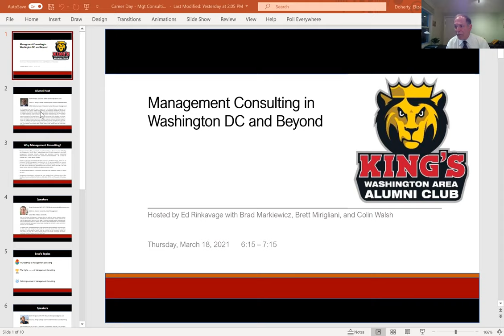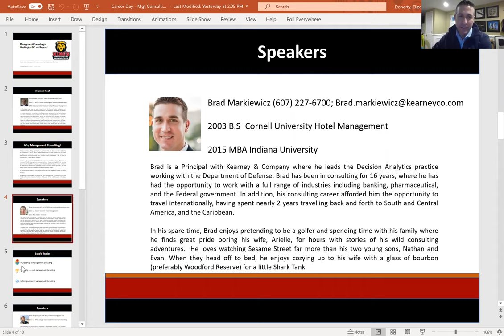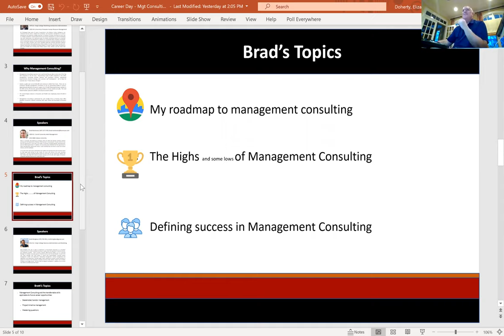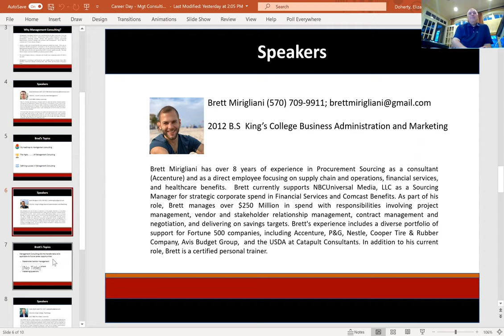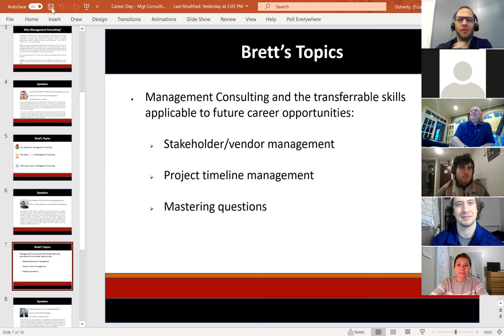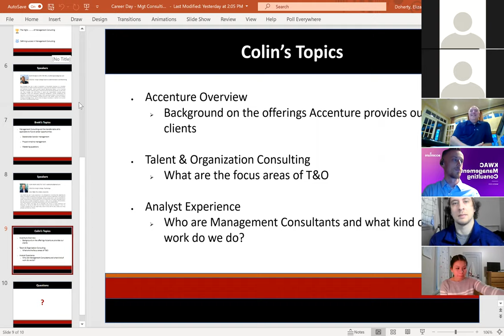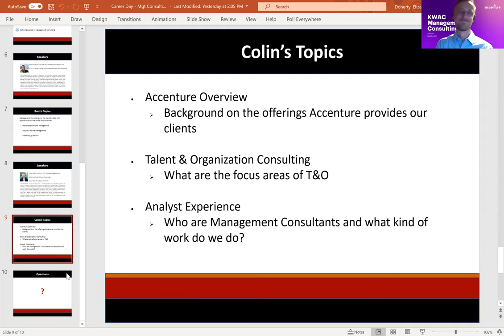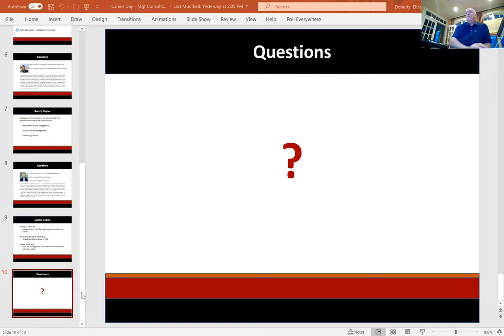Management Consulting in Washington DC and Beyond (KWAC - Virtual Career Day)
Recorded via Zoom - Thurs. March 18, 2021
Moderator: Ed Rinkavage ’80
Panelists: Brad Markiewicz, Brett Mirigliani ’12, Colin Walsh ’11
Have you ever considered a career in Management Consulting? Management consulting is performed by just about every one of the Top 100 companies in the Washington D.C. area and includes advisory and assistance services, operational improvements, business strategy, marketing, tech, and customer and staff development just to name a few. Why D.C.? The country’s best consulting firms are the trusted advisors to some of the U.S. government’s most important agencies: Think Transportation, Agriculture, Healthcare, Military, and more. Management Consulting is performed by such notable firms as Accenture, Booz Allen Hamilton, BCG, Bain, Deloitte, KPMG, Kearney & Co, McKinsey, and thousands of boutique firms.